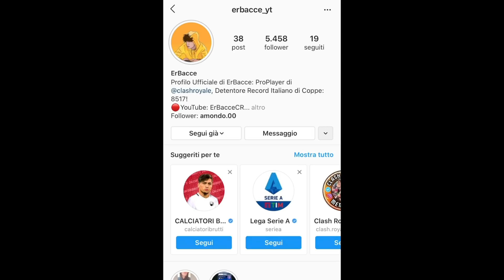1° AL MONDO A FINE STAGIONE CON GOLEM DI ELISIR! 😱 È POSSIBILE! DECK NO-SKILL!😳😱 CLASH ROYALE ITA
Oggi video esclusivo con le partite del vincitore della scorsa stagione! Con golem di elisir!
Vi ricordo di seguirmi sui social:
Canale Twitch: